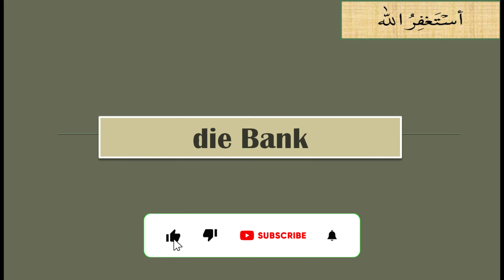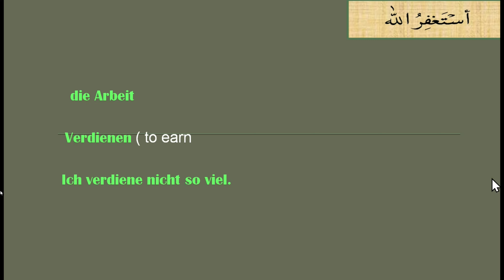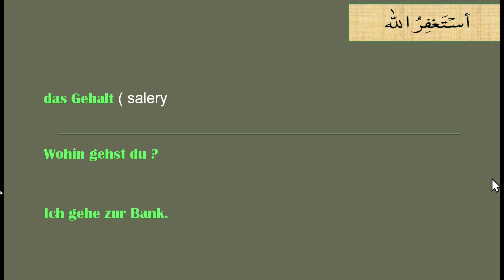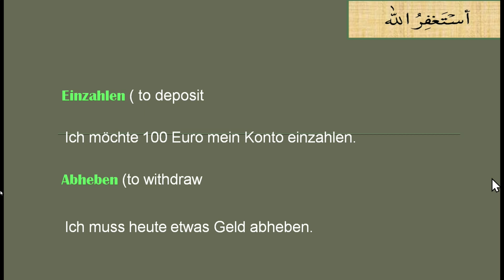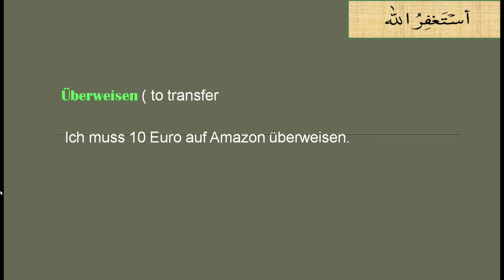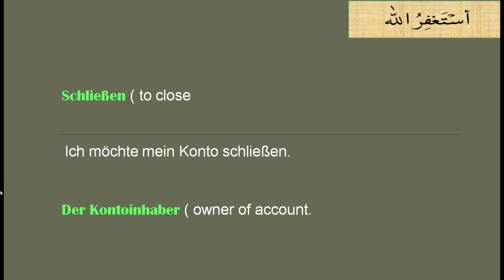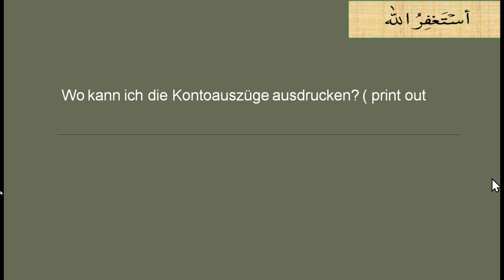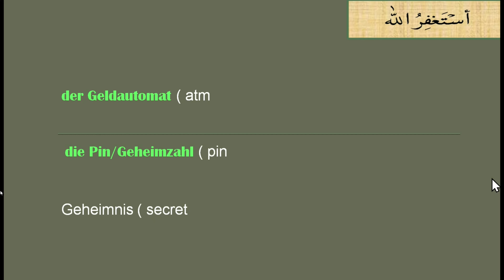A1 German course in Urdu/Hindi | Lecture 68 | die Bank | German azam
Learn German with fun / Easy way to learn German .
German azam

Hello friends in this lecture you will learn about bank . Article of bank is die Bank. Every person in Germany has a bank account.  A person in Germany get his salary always in his bank account. That’s why he needs  an account.
It is an important lecture. Today we will learn the vocabulary.
Die Arbeit
verdienen(to earn
Ich verdiene nicht so viel.
Genug (enough
das Gehalt ( salery

Wohin gehst du ?
Ich gehe zur Bank.

 Ich bin in der Bank.
die Gebäude (builduing

Das Geld
Die Gelder
Der Geldschein ( note
 Die Münze ( coin
Das Kleingeld (khula pasa
Einzahlen ( to deposit
 Hallo, Ich möchte 100 Euro mein Konto einzahlen.

Abheben (to withdraw
Ich muss heute etwas Geld abheben.Ich habe kein Bargeld.

Sparen (to save
Ich spare Geld.
Wechseln (to exchange

Können Sie  bitte 100 euro wechseln?

Überweisen(to transfer

Ich muss 10 Euro auf Amazon überweisen.
Das Konto(account

Das Sparkonto (savings account

Das Girokonto ) current account

Eröffnen (to open
Ein Konto eröffnen.
Schließen (to close

Ich möchte mein Konto schließen.

Der Kontoinhaber (owner of account.
Die Kontonummer(account number
Die IBAN(Int bank number
Der Kontoauszüg (statement of account
Die  Kontoauszüge
Wo kann ich die Kontoauszüge ausdrucken?(print out                                             Drucker (printer
Der Kontostand (account balance
Wie ist mein Kontostand?
Die Einnahme ( income
Die Ausgabe (expence

Meine Einnahme ist weniger ( less als meine Ausgabe.
Viel ( much

Der Geldautomat (atm
Die Kreditkarte (credit card
Die EC-Karte(cc card
Die Pin/Geheimzahl(pin                                                       Geheimnis(secret
Vertrag ( contract

I wish you good luck by German Azam

WhatsApp for online courses

 you can text me any time. I will try my best to reply you as soon as possible ,